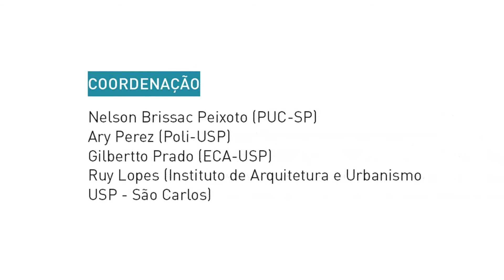LORENZO MAMMI - TRAMAS - ZL VÓRTICE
Lorenzo Mammi -- crítico de arte, professor da FFLCH-USP

O Simpósio ZL Vórtice é um ciclo laboratorial que acontece no Centro Universitário Maria Antonia de 03 de abril a 26 de junho, em encontros semanais, sempre às quartas-feiras, das 19 às 22h.

Reúne especialistas de diferentes áreas — engenharia, urbanismo, tecnologia e artes — para discutir e repensar uma das áreas de mais intensas transformações, a região de Itaquera.